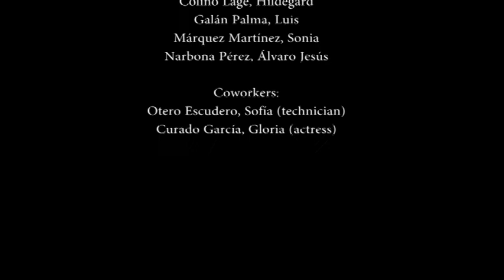Genetics of human social behavior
Social behaviour is influenced by our genetic make-up. Here, the students present some data on the complex contribution of genes to social behaviour in relationship with the environment.